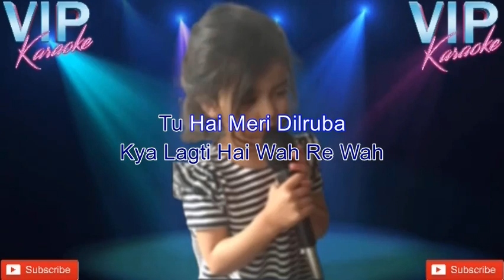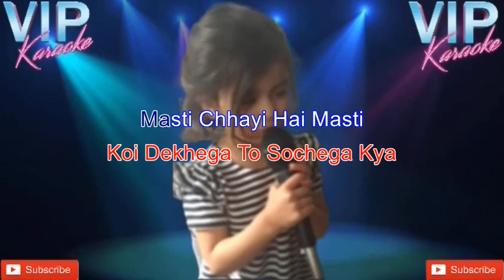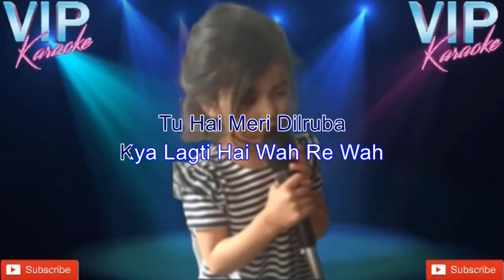Dhak Dhak Karne Laga Karaoke Song With Scrolling Lyrics